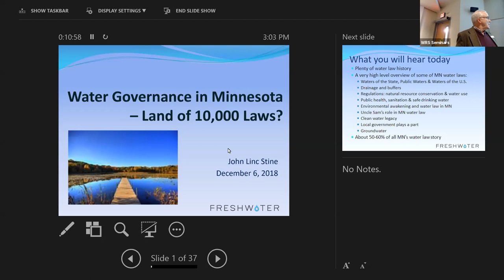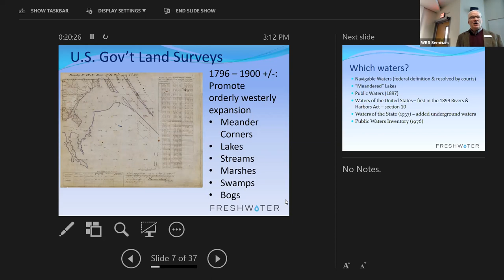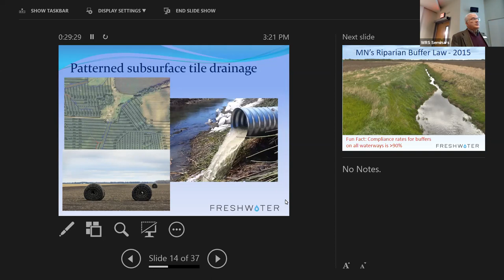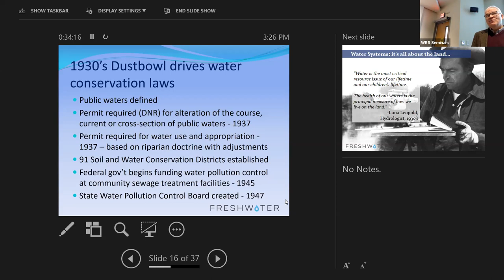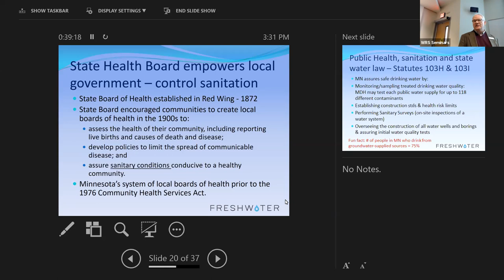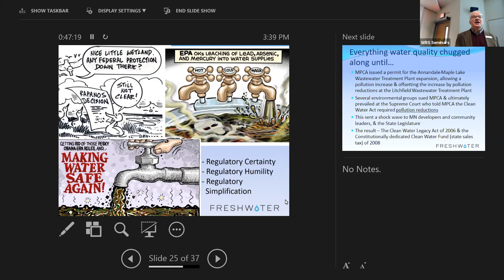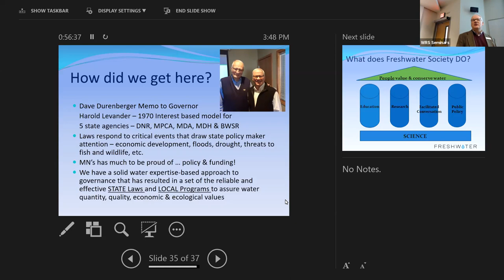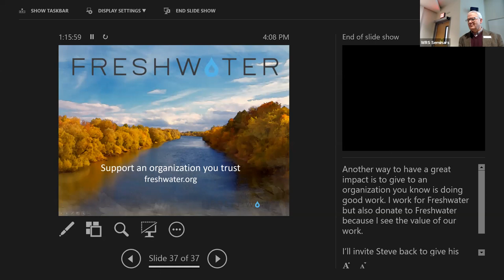WRS Seminar by John Linc Stine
Water Governance in Minnesota – Land of 10,000 Laws?